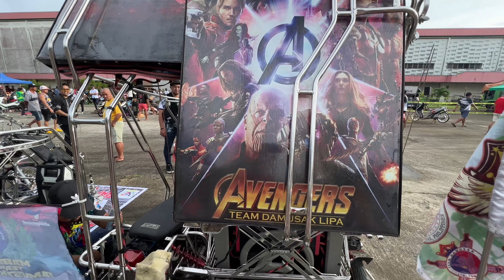Light Modified TriCycles in Motor Show in Fiesta World Mall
Light Modified TriCycles Show in Motor Show in Fiesta World Mall Lipa City December 2022